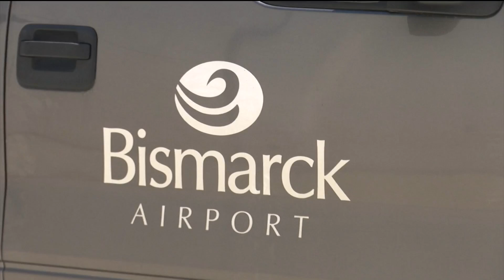Airport Training Exercise